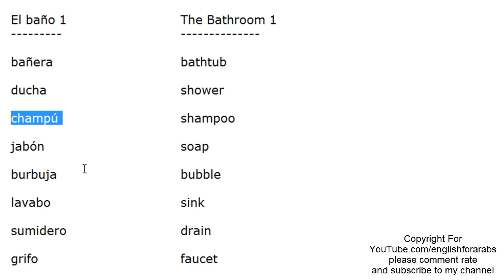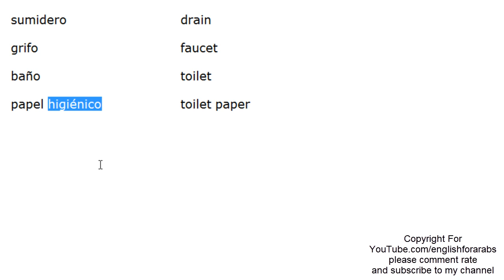bathroom vocabulary in Spanish part 1 Spanish For Beginners